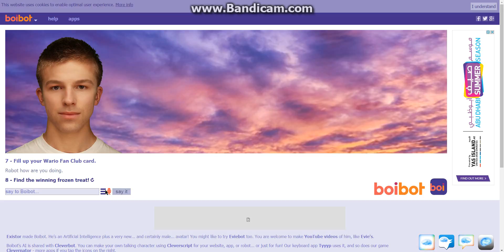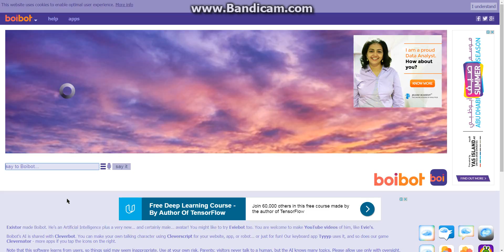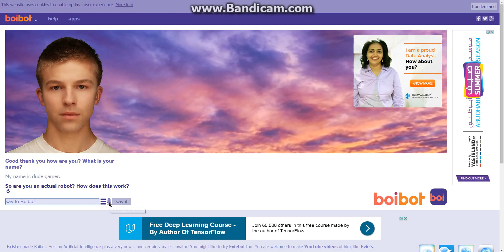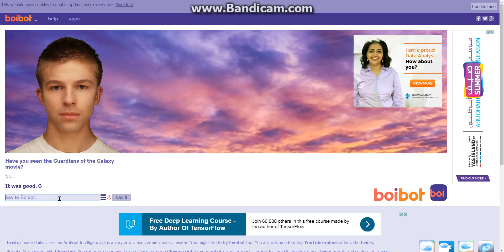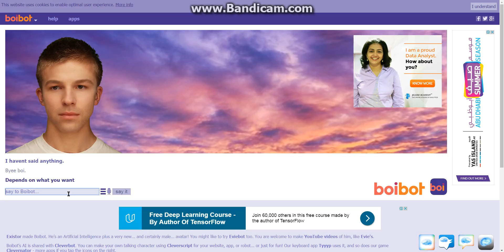Evie Brother - Boi bot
in this video we talk boi bot who awesome  as poop